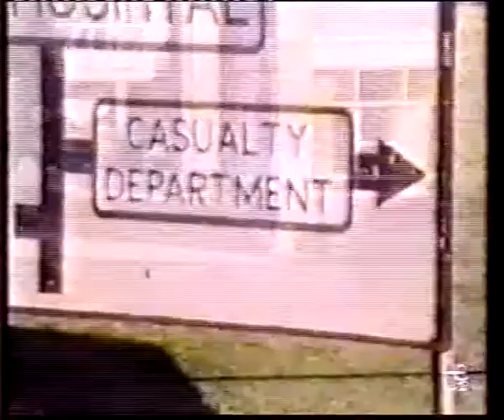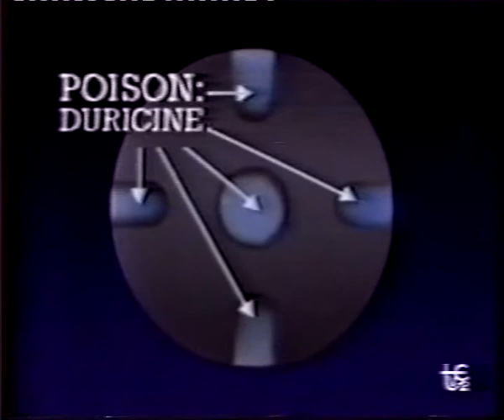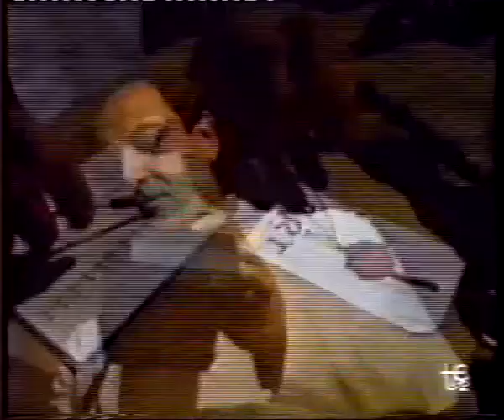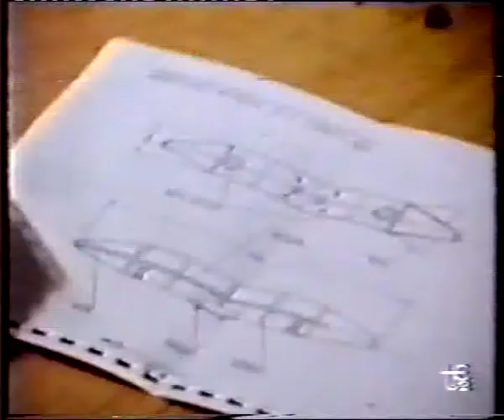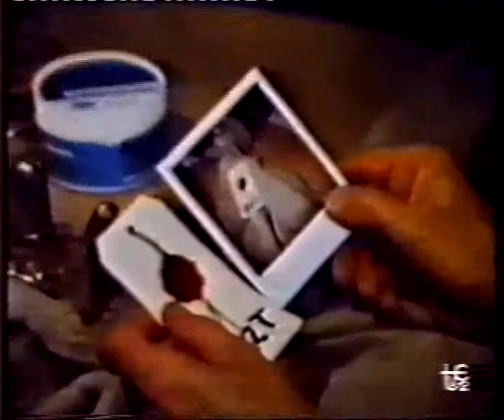ESPIONAJE, TOPOS E INFILTRADOS (4 de 4)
Cuarta y ultima parte de este documental.